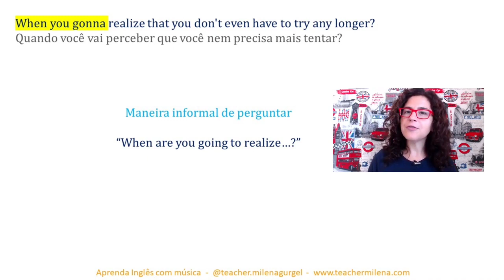WHEN YOU GONNA?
Esta reviewaicm é um recorte de uma aula de inglês com a música Put Your Records On - Corinne Bailey Rae